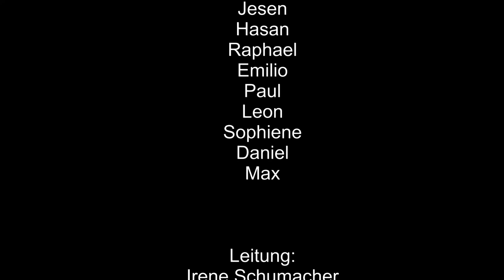Kleiner Hai - Trickfilm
Beim Singen des Liedes "Kleiner Hai" kamen die zwölf Kinder der Rumpelhausengruppe auf die Idee einen kleinen Trickfilm daraus zu produzieren. Die Figuren und die Kulisse wurden mit Begeisterung gemalt. Die Kinder lernten in kleinen Übungen zu Beatboxen und vertonten damit ihren kleinen Trickfilm.
Nach den ersten selbstgemachten Stoptrickfilmen mit Figuren gestalteten die Kinder in dem Medienprojekt den Trickfilm "Kleiner Hai!" .
Mit allen Sinnen erlebten die teilnehmenden Kinder den naturnahen Abenteuerspielplatz und lernen, ihre Eindrücke und Ideen mit unterschiedlichen Medien festzuhalten und unterschiedliche Produktionien zur gestaltenn..

Die Förderung der Medienkompetenz, der Ausdrucksfähigkeit sowie soziale Kompetenz wurden im medienpädagogischen Projekt gestärkt.
Ein Kooperationsprojekt von Kommunikation & Medien e.V., Abenteuerspielplatz Rumpelhausen e.V. und der Hebelgrundschule im Stadtteil Freiburg -Stühlinger.

Projektleitung:
Irene Schumacher; Medienpädagogin und
Fabian Kühn; pädagogische Assistenz